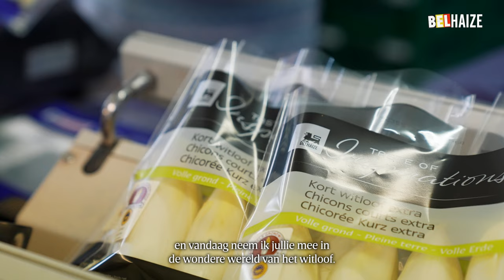Ontdek Vlaams-Brabant en witloof van Dirk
Witloof uit volle grond met Jelle, The Messy Chef en Dirk Bergen, producent.